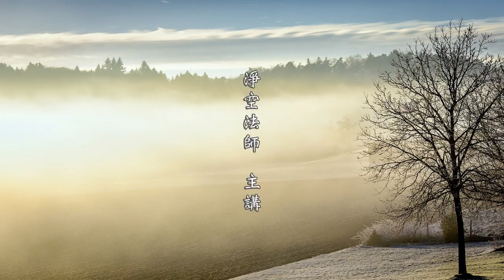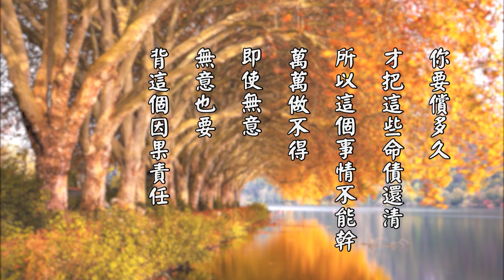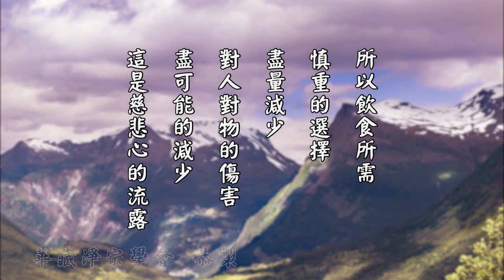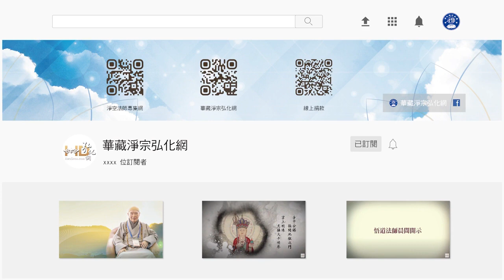淨空老法師:太上感應篇精華節錄（第一零二集）—唾流星 指虹霓 輒指三光 久視日月 春月燎獵 對北惡罵 無故殺龜打蛇 {最新*鏈接文稿覩版}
—開示--節錄..開示節錄...（節錄檔集-恭錄自太上感應篇第一八七集{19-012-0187）...
~檔名：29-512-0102，容量：55.4MB-全1集*(上載日期實時：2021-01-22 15:28:46)
~日期：2000/4/6，（共一集）地點講於:新加坡淨宗學會;台灣華藏淨宗學會恭製,台北大安

"太上感應篇精華節錄（第一Ｏ二集）—唾流星 指虹霓 輒指三光 久視日月 春月燎獵 對北惡罵 無故殺龜打蛇"
【唾流星。指虹霓。輒指三光。久視日月。春月燎獵。對北惡罵。無故殺龜打蛇。】
『流星』，幾乎每天都能夠見到，在晴朗的夜晚，這是太空物理的現象。『虹霓』，這是空中水蒸氣受陽光反射而產生的現象。『三光』，是指日月星。所以整個合起來，我們用合理的解釋，無非古德都是教我們修敬，就是對於一切人、一切事、一切萬物常存恭敬心，這是教學的原理。是不是像道教裡面所講的，這是由司命之神在主宰，像陰陽之氣，這又是一個說法。如果歡喜研究，也是一門學說，我們聽他們講也能夠講出一番很完美的道理，有興趣可以去研究。如果對這個沒有興趣，知道教學整個的大宗旨，無非是教誠教敬而已。誠敬是性德，誠敬能夠開發自性，誠敬到極處，就是佛家講的「戒定慧」三學，也就是自性的流露。『燎獵』，就是現在印尼講的燒巴，就是屬於這一類，火燒山。這樁事情非常殘忍，為什麼？山上小動物一個都跑不掉，這個殺傷力比什麼樣的戰爭還要殘酷，所以這個罪報，佛在《地藏菩薩本願經》上講得很清楚，果報在地獄。地獄罪受滿之後，你欠的這些眾生的命債，欠命的要還命，欠錢要還錢，這一把火燒死多少這些動物，將來償命的時候可麻煩了，你要償多久才把這些命債還清？所以這個事情不能幹，萬萬做不得。即使無意，無意也要背這個因果責任，所以在山林當中，用火一定要小心謹慎。龜跟蛇在動物裡面，壽命都很長，靈性很高的。你們聽到天目山齊居士給你們做的報告，他們放鱉，鱉跟龜是屬於一類的，放生的時候牠們懂得，在船上放生，放完了之後，牠會繞船繞一周，然後回頭看，再離去，牠有靈性，牠很感激你。只是牠不通人類的語言，語言上面沒有交通，但是你看牠的表情，牠跟人有什麼兩樣！決定不能夠殺害。所以凡事我們都要細心去思惟，冷靜的去觀察，了解宇宙人生真相，不可以隨順自己的煩惱習氣，強詞奪理。這些動物，動物是應該被人吃的，生下來就是被人吃的，人也是動物，那為什麼不吃？你的父母、兄弟、妻子、兒女都是動物，你為什麼不吃？怎麼講也講不通，純粹是一個滿足自私自利的欲望，造無量無邊罪業，還以為他有理，這個錯了！明白的人，有道心的人，對於飲食這一方面都生慚愧心，我們今天在遇難，不得已，沒有法子。所以飲食所需慎重的選擇，盡量減少對人對物的傷害，盡可能的減少，這是慈悲心的流露。